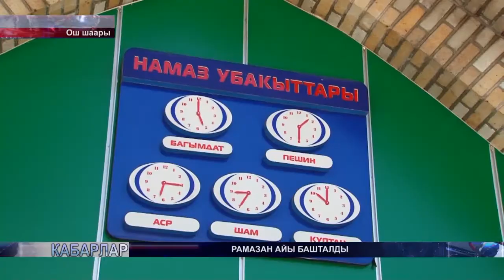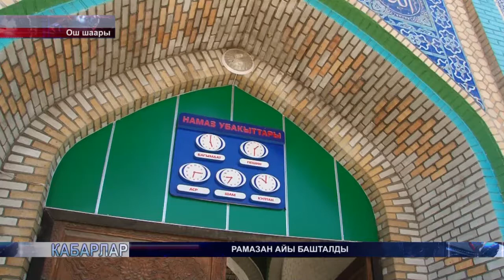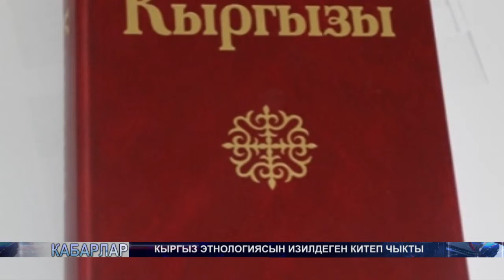КҮНДҮЗГҮ КАБАРЛАР / КЫРГ / 17:00 / 29.05.17